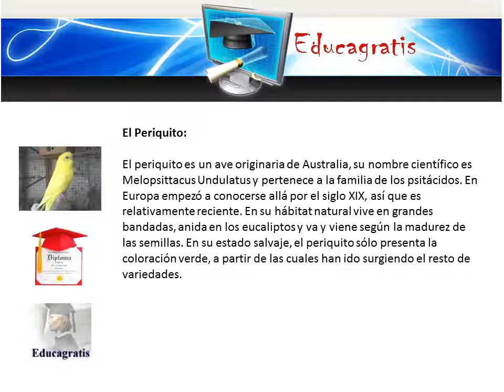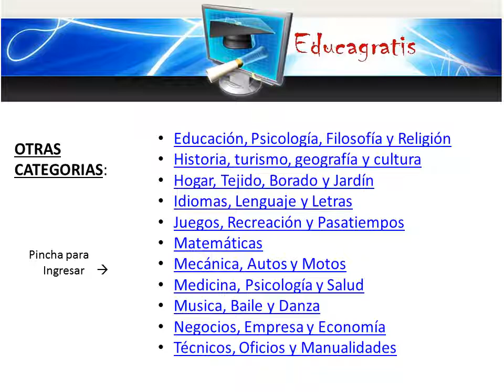Curso de adiestramiento de periquitos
Origen del canario: Ave endémica de los archipiélagos de las Azores, Madeira y Canarias. La variedad canaria habita en las islas de Tenerife, Gran Canaria, La Palma, Gomera y El Hierro (Islas Canarias). El canario de las Islas Canarias, es distinto del que vive en Madeira y las Azores, incluso su distinta fortaleza hace diferentes a las poblaciones de canarios de las fachadas Norte de las del Sur de las islas que están sometidas a un clima más seco.